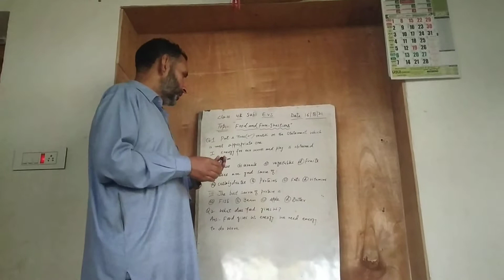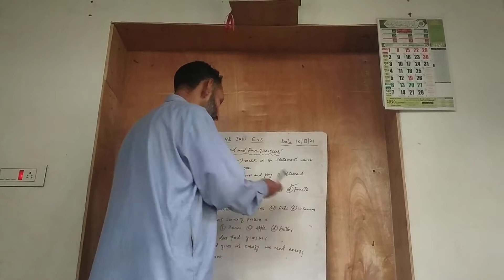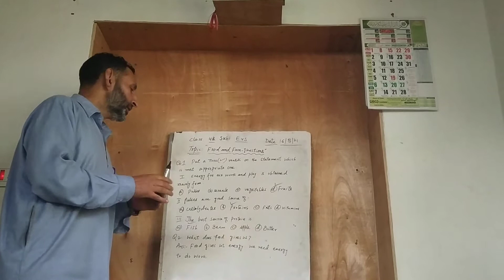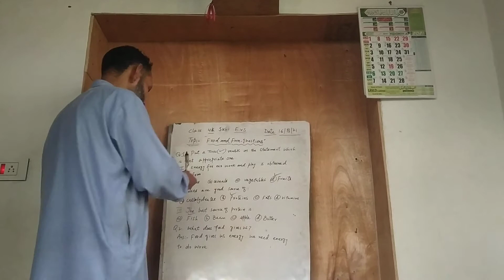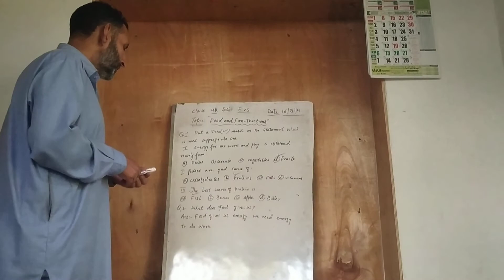Class 4th Subject EVS Topic food and fun questions